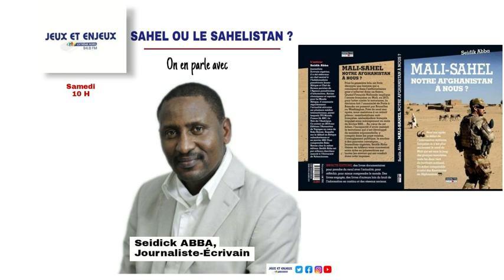Annonce : Seidik ABBA invité • Jeu et Enjeux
Retrouvez l'émission ici même.